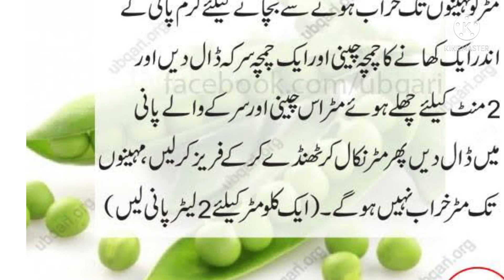Pura sal matar khaye / matar k faiday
Es video ma hum matar ke bat karay gay k hum pure sal matar ko kaise bacha k kha saktay ha.